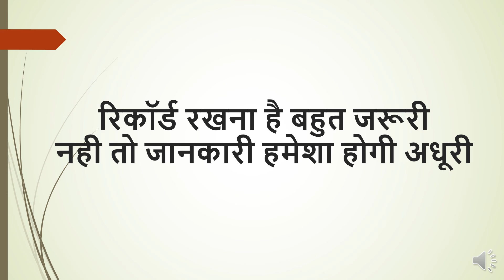के नियम Rules for successful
एक डेयरी फार्म के सफल होने के कुछ जरूरी नियम होते है जिनमे से कुछ मैंने आपको इस वीडियो में बताये है।
उम्मीद है आपको जानकारी अच्छी लगेगी।